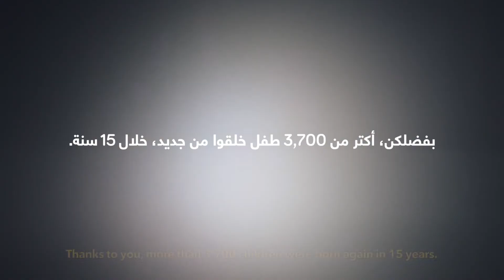Brave Heart Awareness Campaign 2019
The Brave Heart Fund is a charitable, fundraising initiative established in November 2003 at the Children's Heart Center at the American University of Beirut Medical Center (AUBMC).

It is operated by volunteers whose lives have been touched by Congenital Heart Disease (CHD).

The Fund's mission is that "no child should die of heart disease because of a lack of funds" and its goal is to help cover the cost of surgeries and hospitalization for needy children suffering from CHD.